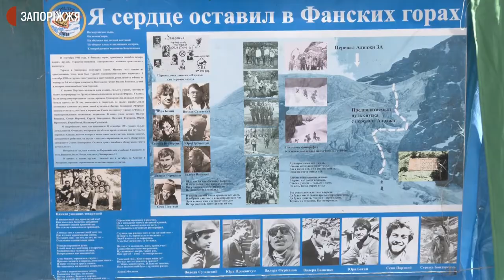У Запоріжжі відбулись дводенні змагання зі спортивного гірського туризму | Новини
Чотири спортивних заходи зі спортивного гірського туризму 9 й 10 жовтня відбувалися на Туристичному пляжі острова Хортиця — Чемпіонат України серед студентів, 40-ві відкриті обласні змагання, відкриті обласні змагання серед юнаків та перші відкриті обласні змагання серед ветеранів “Кубок Хортиці — 2021”.